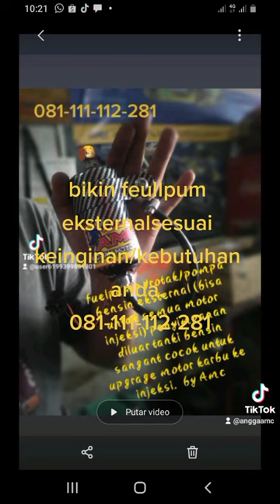feullpump/rotak eksternal Amc